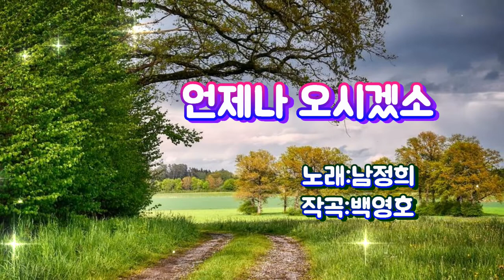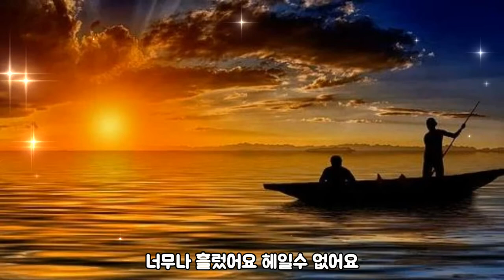남정희-언제나 오시겠소[가사자막]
남정희 언제나오시겠소#,새벽길